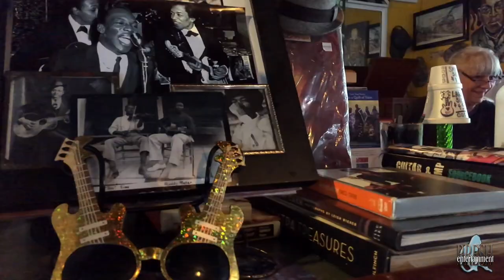EATING WITH WAYNE - episode 1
My LA. friend, Wayne LaFarr, came to Nashville and we set out to eat at a bunch of "Regional Food" places that I love. This is the first of what will be a series.  The Food Channel has NOTHING on us.. Check out ALL of the episodes..
In this episode we will visit The Waffle House, Uncle Bud's Catfish and Papa Turney's BBQ. Also a stop at Luthier, Paul McGill's, for his great new pickup system.